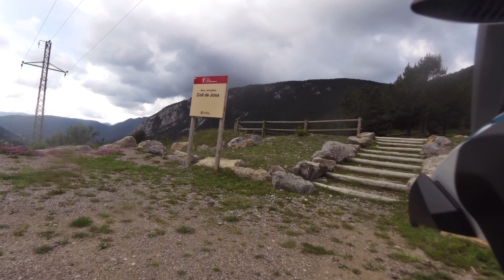Pyrineene man1506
R1200GSA LC